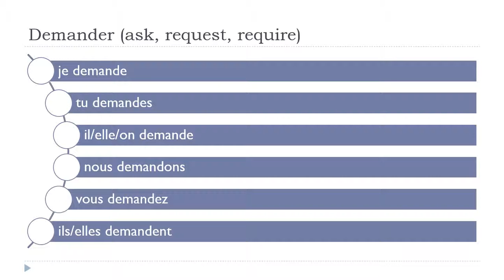Estudar francês = Demander # Indicatif Présent